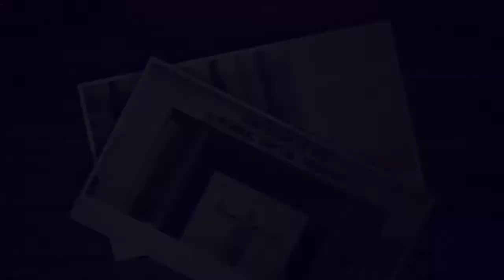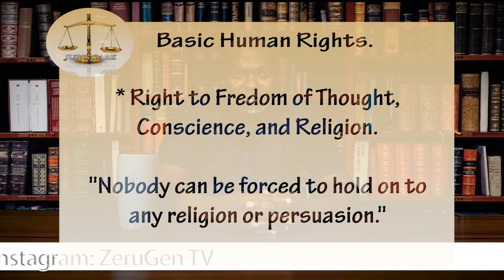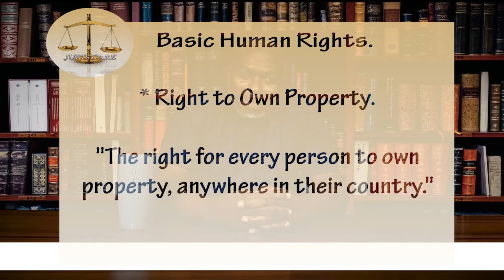Basic Human Rights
Juris Care
Host: Chidi Iketuonye Esq. Attorney.